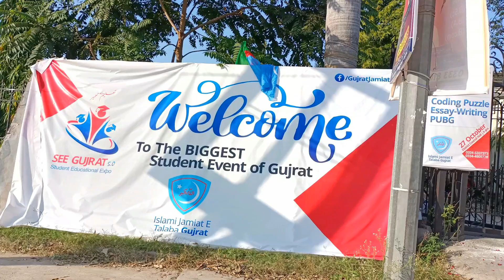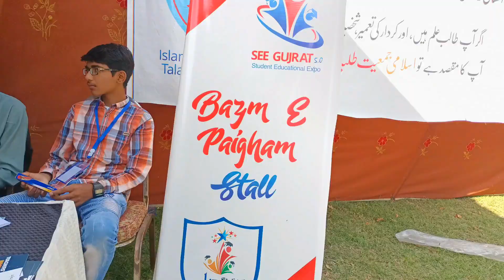SEE GUJRAT 5.0 | Student Educational Expo 5.0 Gujrat | Promo | Biggest Students Expo in Gujrat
In this Vlog I will show you SEE GUJRAT 5.0 | Student Educational Expo 5.0 Gujrat  | Promo | Biggest Students Expo in Gujrat